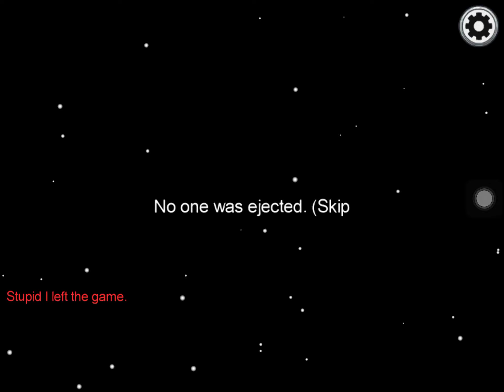Imagine having friends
Just be born and have big family simple